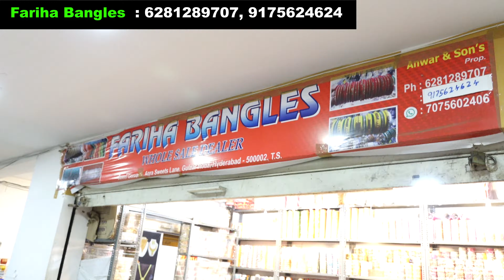Wholesale & Retail Bridal Bangles And Fancy Bangles , Wedding Bangles Collection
Shop Address : Fariha Bangles
Wholesale & Reatil
Jamel Complex, Agra Sweet, Gulzar House, HYD- 500002